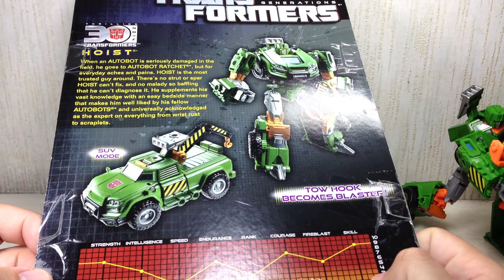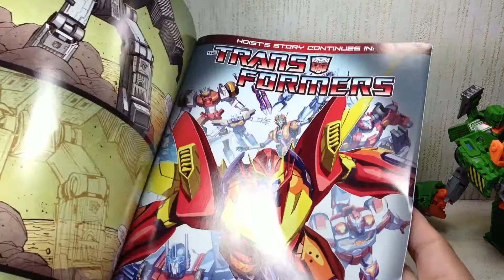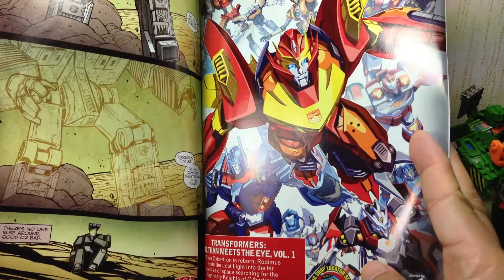Hoist Transformers Generations IDW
a nice rendition of a G1 character favorite